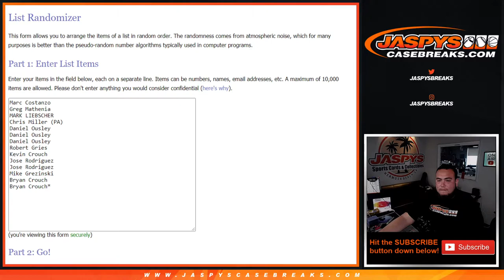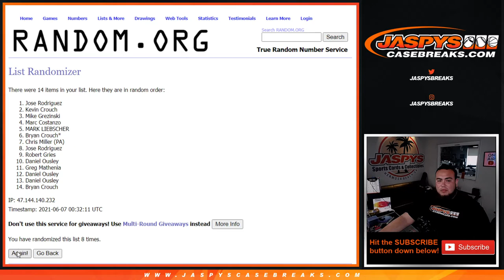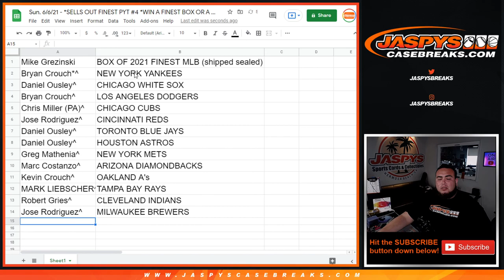Sun. 6/6/21 - *SELLS OUT FINEST PYT #4 *WIN A FINEST BOX OR A TEAM* Team Random